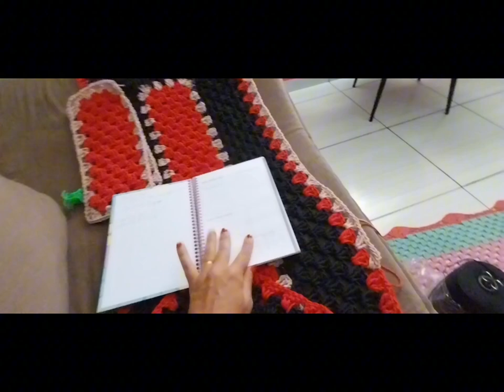💥jogo de passadeira quadrado/encomenda croche tapetedecroche passa a pass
💥envio pra todo lugar do Brasil, mas por conta do cliente
💥passa a passa @crochedaalessandraa